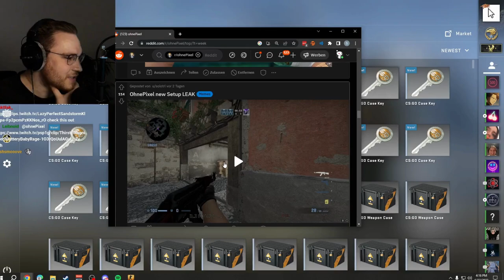ohnepixel new setup leak